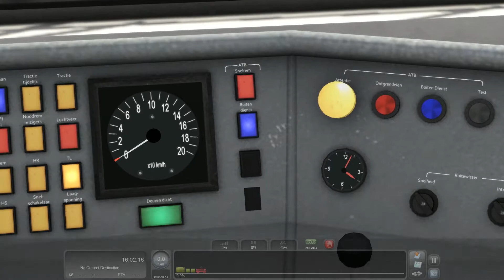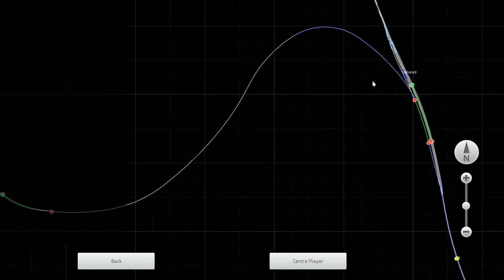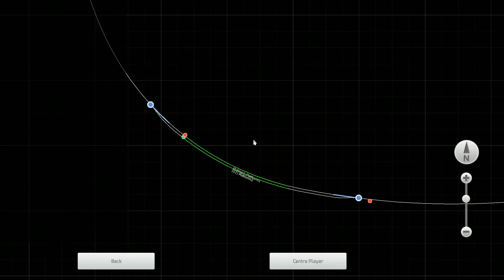Christrains Groene V-IRM op eigen Route